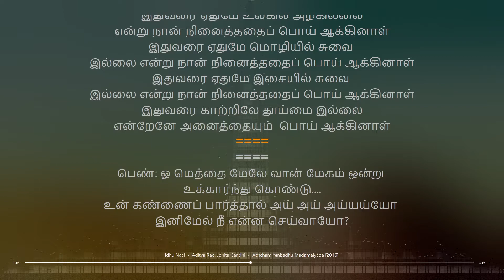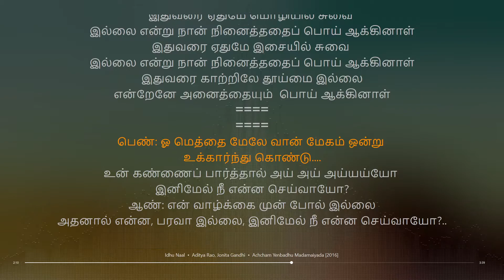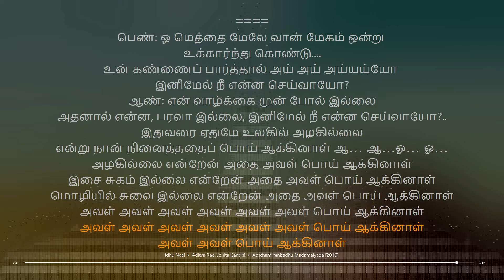Idhu Naal | Achcham Yenbadhu Madamaiyada | A. R. Rahman | synchronized Tamil lyrics song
Artist: Aditya Rao, Jonita Gandhi
tamil lyrical songs
tamil songs
tamil lyrics